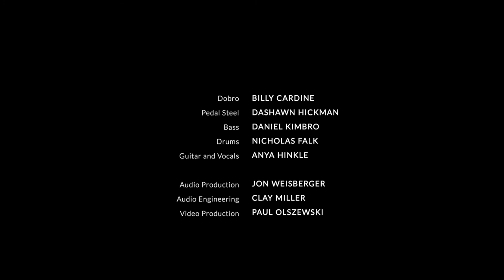Anya Hinkle "Eden and Her Borderlands" [Official Video]